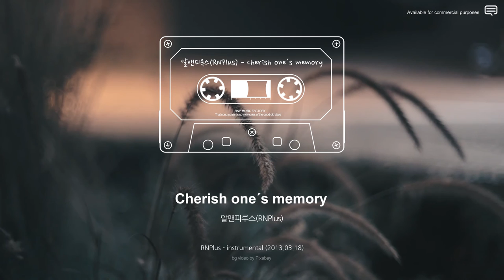알앤피루스(RNPlus) - Cherish one's memory [free for profit] [PROD. BY RNPlus]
알앤피루스(RNPlus) - Cherish one's memory (2013)

Available for commercial purposes.
Please write down the name of the composer.
I want to hear your song.
(Prod. RNPlus)